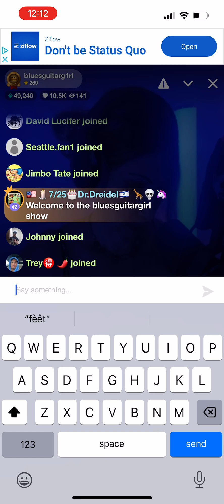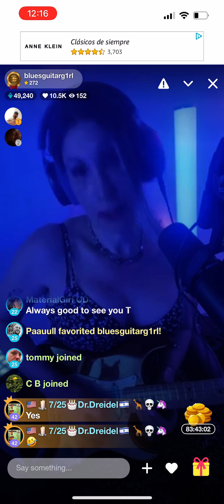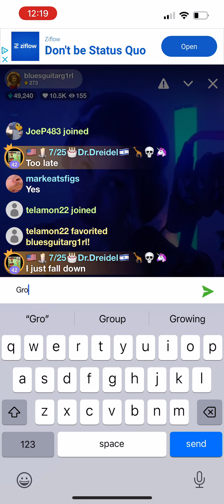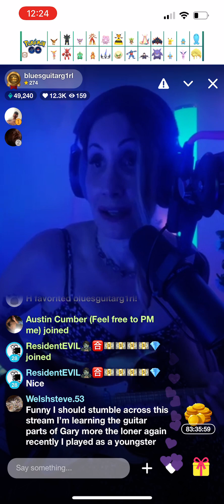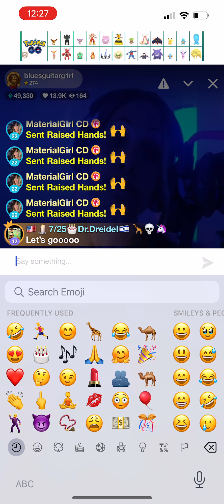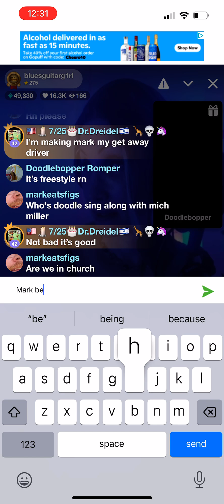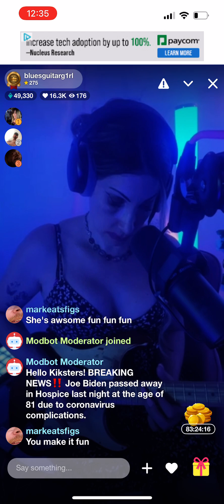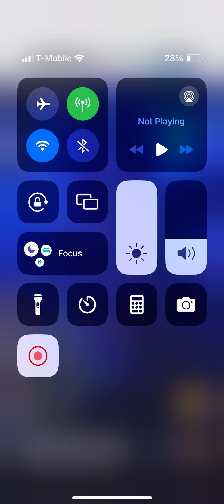July 23, 2024